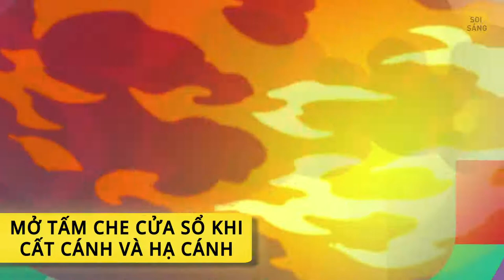Tại sao không nên đổi chỗ ngồi trên máy bay